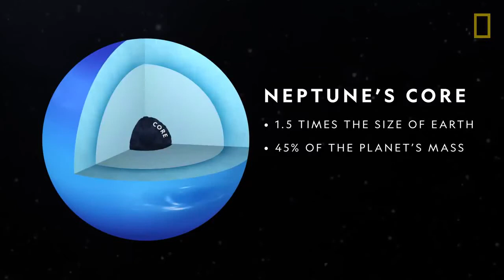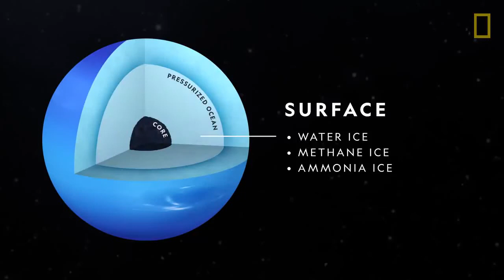Planet Neptune - Listen & Write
For English Learners